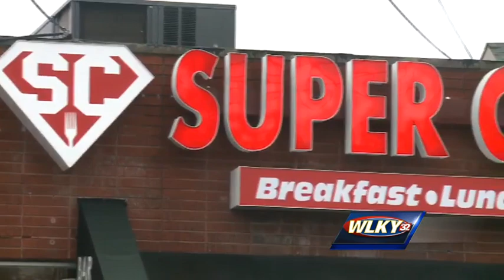Chef opens unique all-day breakfast restaurant in Saint Matthews